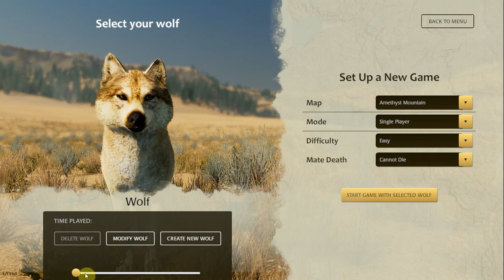Wolfquest Anniversary Edition #1: Character Customization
A look at the full character customization options for the anniversary edition of Wolfquest.

No commentary, just gamepley.